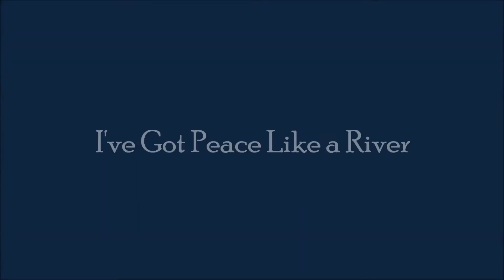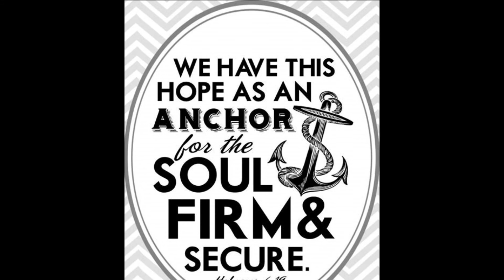I've Got Peace Like a River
Traditional African-American Spiritual
Based on Isaiah 66:12; Galatians 5:22, 23; Hebrews 6:19